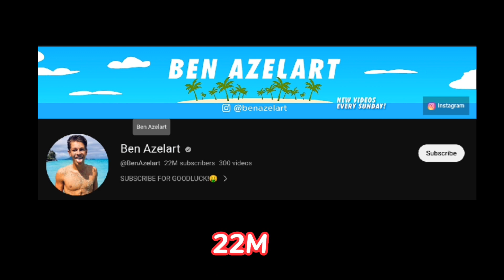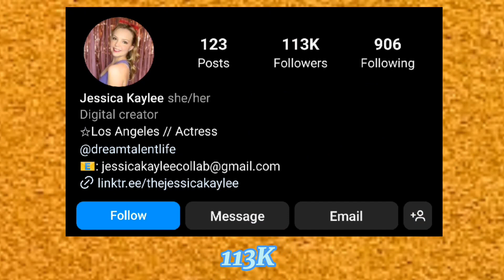Which One Is Your Favourite YouTuber? Ben Azelart VS Jessica Kaylee Lifestyle Comparison 🌟